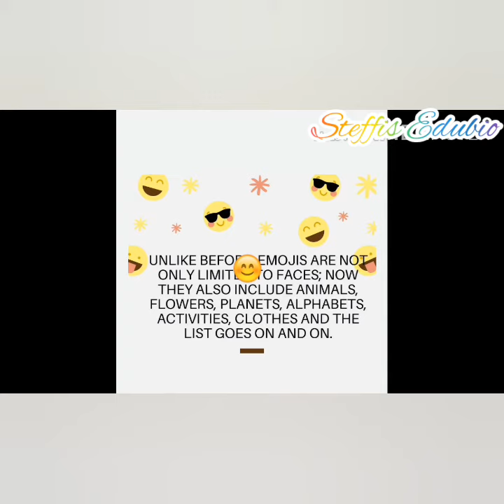World Emoji Day#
The invention of Emojis has made the digital conversation even more fun.In 2014, Emojipedia founder Jeremy Burge created World Emoji Day